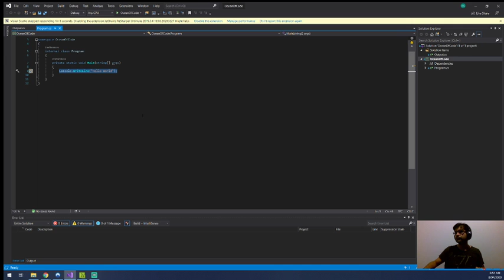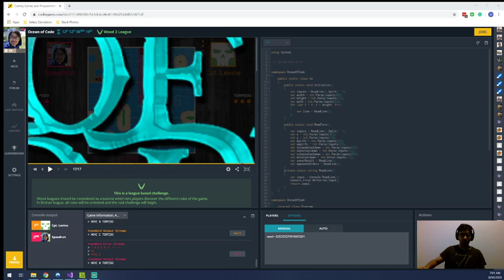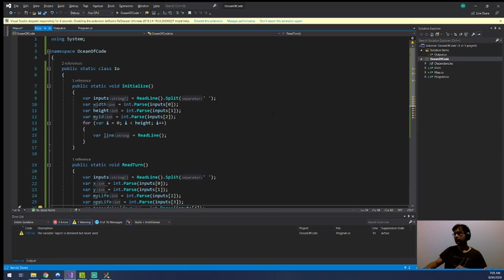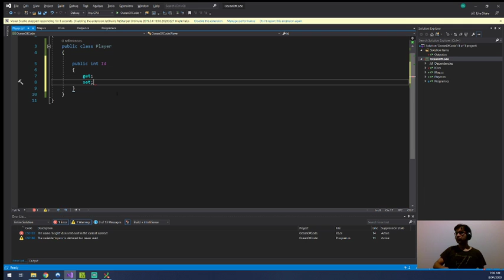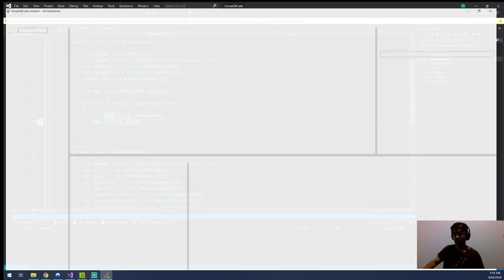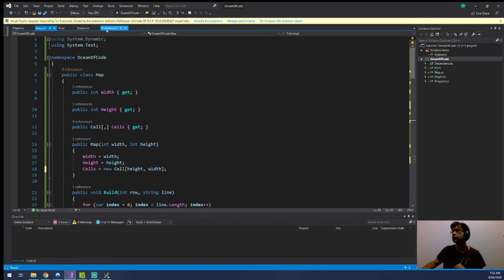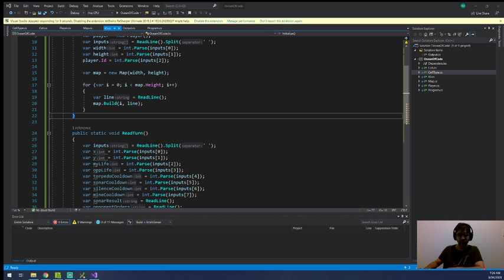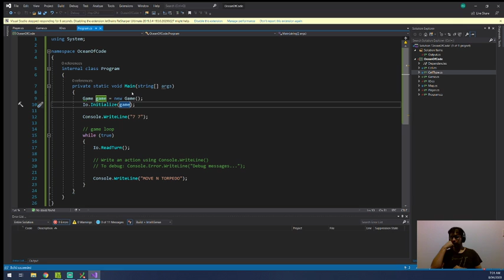Ocean of Code Part 1